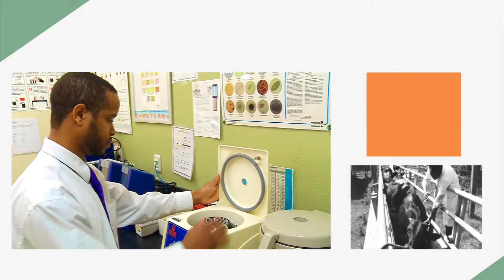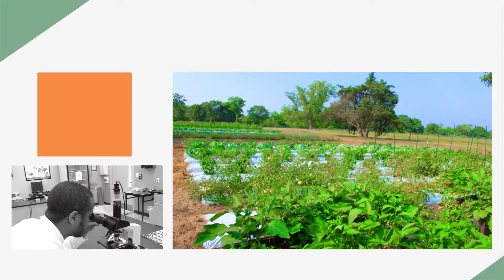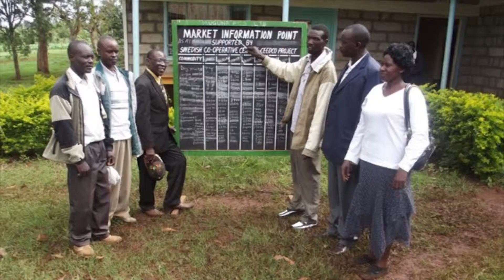Florida A&M University's College of Agriculture and Food Sciences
Learn more about the great things happening every day at FAMU's College of Agriculture and Food Sciences.